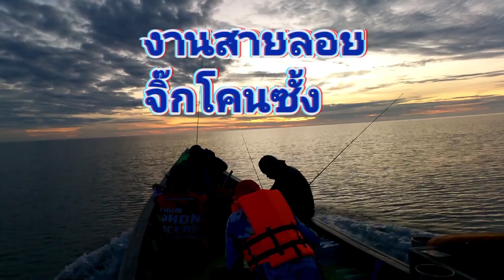สายลอย ปลา อินทรีย์